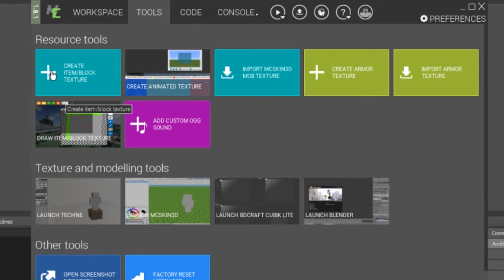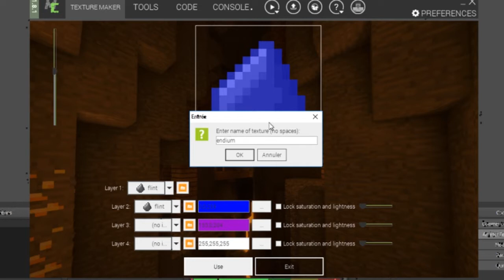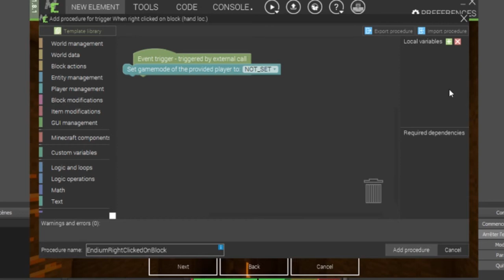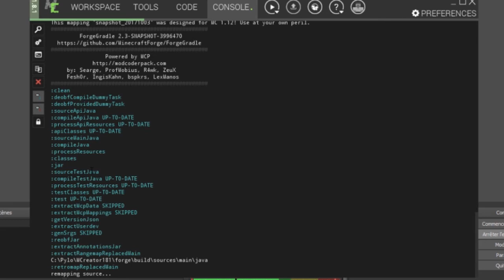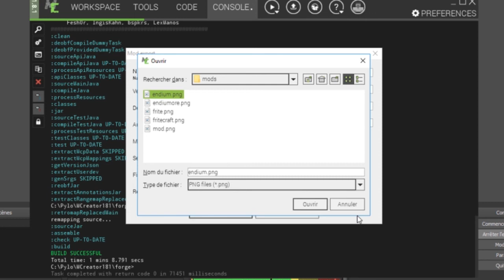tuto mcreator #1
petit tuto de base sur le logiciel mcreator. Ce logiciel sert à faire des mods minecraft !

mon discord : oximax#9770
Oxi_